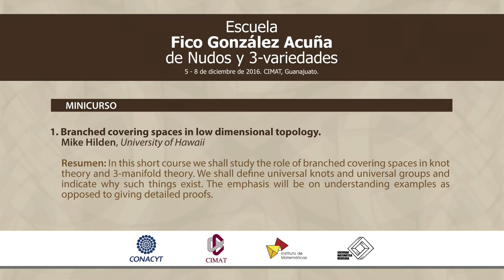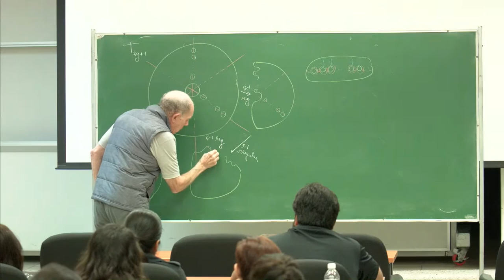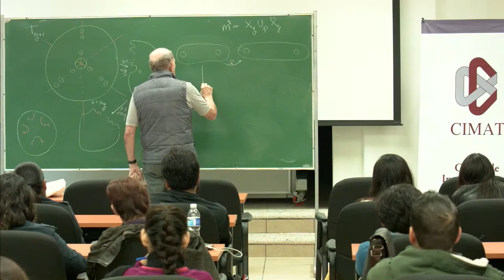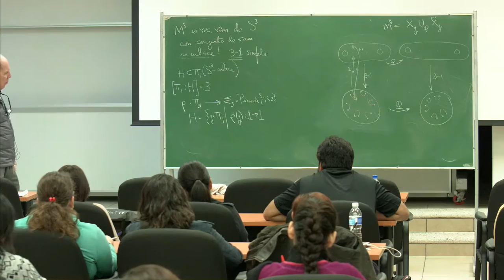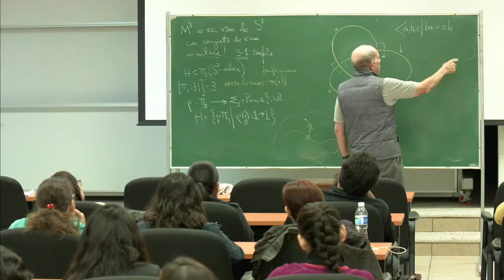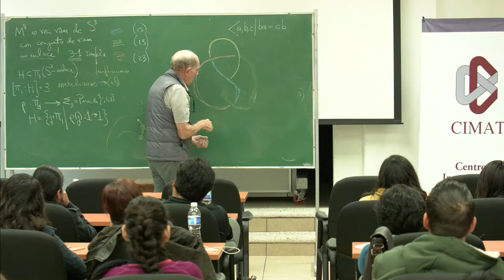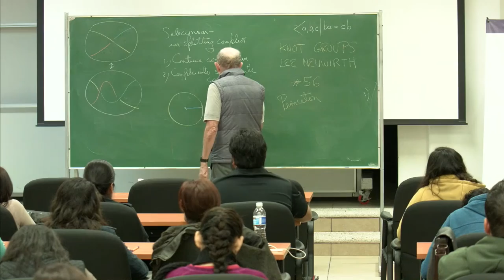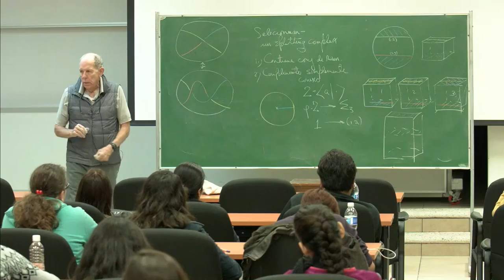2. Branched covering spaces in low dimensional topology.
Mike Hilden, University of Hawaii

In this short course we shall study the role of branched covering spaces in knot theory and 3-manifold theory. We shall define universal knots and universal groups and indicate why such things exist. The emphasis will be on understanding examples as opposed to giving detailed proofs.